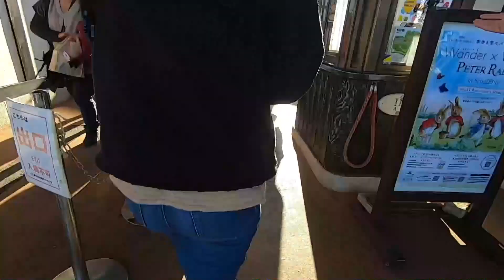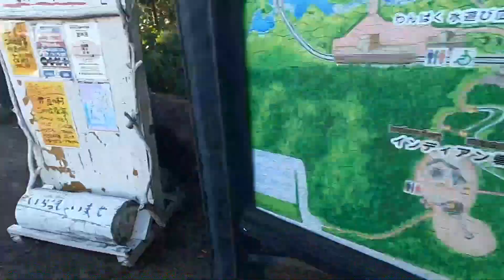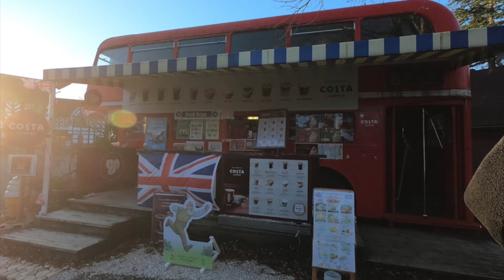【旅行Vlog】静岡人気No.1紅葉スポット！『 修善寺虹の郷』散策 夫婦の日帰り旅行⑦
『修善寺』の夫婦日帰り旅行Vlog⑦ 修善寺虹の郷散策編をご紹介。
静岡人気No.1紅葉スポット 修善寺虹の郷で紅葉や遊びを満喫した様子を
トラキテチャンネルのニシとシマで見ていきます。

巨大な庭園テーマパークでもある虹の郷の『イギリス村／ロムニー鉄道／IZU FRAMES／ローラー滑り台／カナダ村／日本庭園／匠の村』を楽しみました。見どころ満載です。

■モデルコース
1泊2日で修善寺と下田を周遊するモデルコースです。
旅程の詳細を見たり、お宿の予約が出来ますよ。